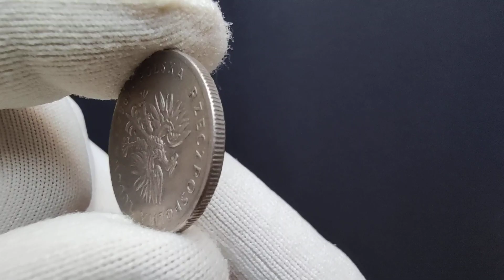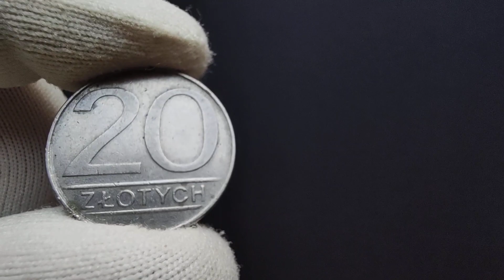Moneta PRL poszukiwana i cenna, 20 złotych 1984 destrukt, bubel w mennicy, a dla kolekcjonera okaz.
Monety buble w mennicy idą na złom dla kolekcjonera niezwykle cenny okaz w kolekcji, warto poszukać :)